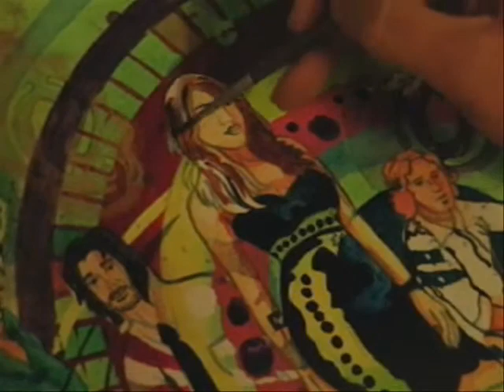Speed Painting of West Indian Girl with "Sofia" music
I completed this painting of and for my buddies, West Indian Girl. I love this song and it's definitely my daughter's favorite tune. My goal was to complete a series of paintings so I first created the outline drawing and printed numerous versions to paint. You are viewing version #3. Lead singer/songwriter Robert James owns #2. Special thanks to Fran Ten for staying in touch and supporting my artwork. Mariqueen is now married to Trent Reznor of Nine Inch Nails. They have a different lineup now.

Peace!
JP